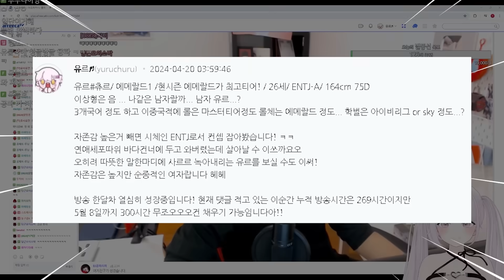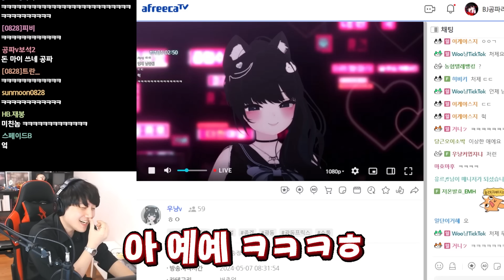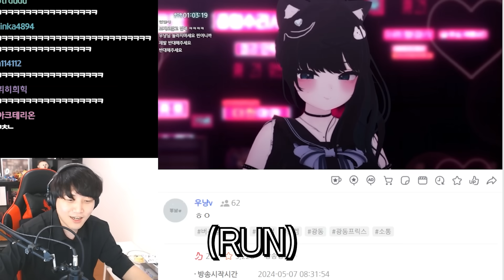"카리나 닮은 하버드 합격생"? 어라..? 이번엔 진짜 여자친구..? 진짜...? 진짜진짜진짜진짜??? 어라라라? [공유코인 #1]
- 어라... 이런 감정 너무 오랜만인데...?